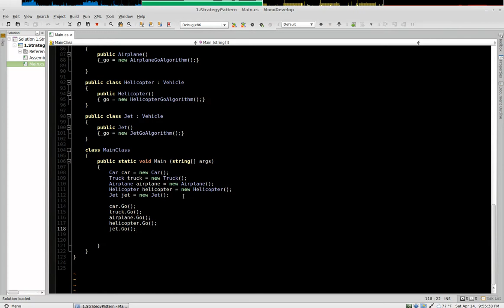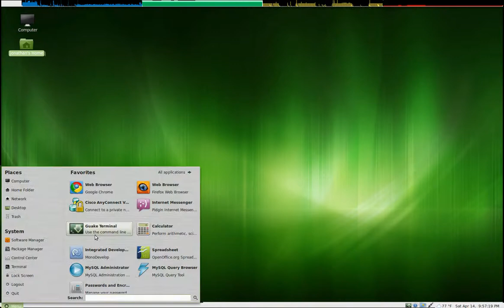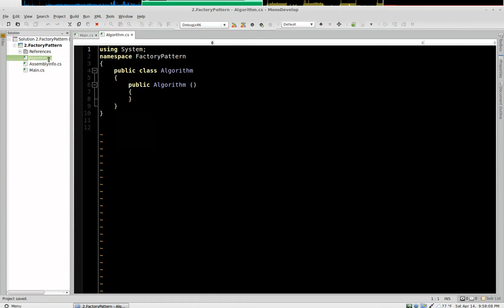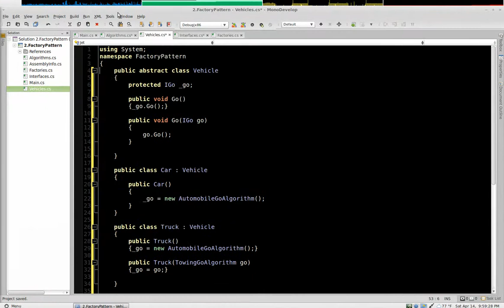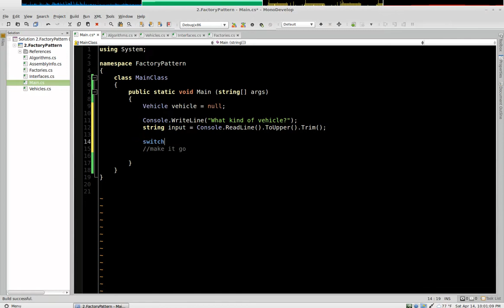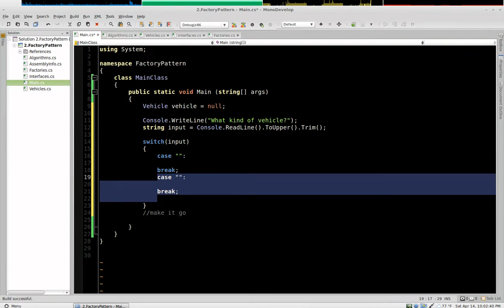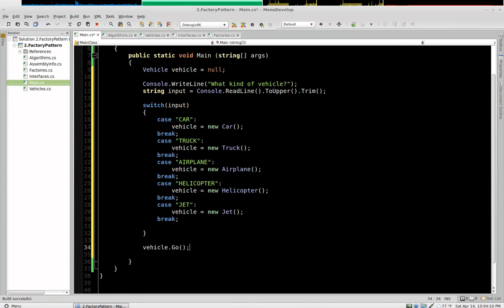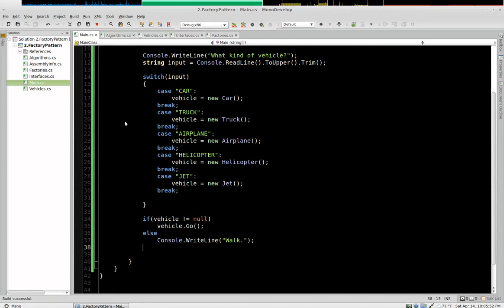2.1 Factory Pattern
In this video, I demonstrate the problem solved by the Factory Pattern, as well as my zen when my wireless keyboard apparently fails me.  As it turns out, the copy/paste function wasn't working because I had code selected in the other window.